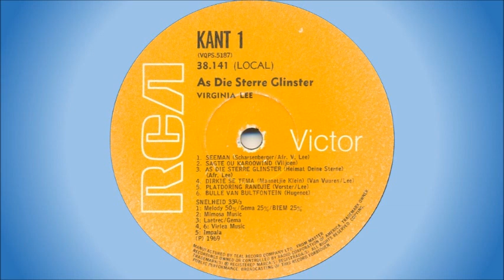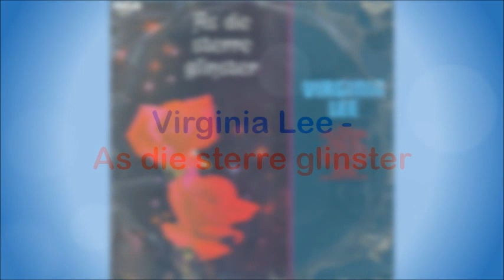Virginia Lee - As die sterre glinster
Born Virginia de Jager in Port Elizabeth, South Africa, she was known as South Africa's Singing Sweetheart, The Girl with the Golden Voice, South Africa's Queen of Song, South Africa's female Jim Reeves and South Africa's First Lady of Song. "Ginny," as she was affectionately known, was South Africa's best selling female recording artist of the late Fifties, Sixties and early Seventies. She was the first South African female vocalist to receive a gold disc, for the equivalent of a million sales for her hit "Goodbye My Love". She followed that up with a second gold disc only seven months later for "Darling It's Wonderful".

This song is off the album "As Die Sterre Glinster", released in 1969.